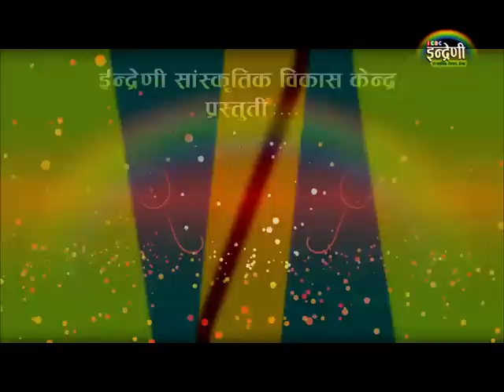Indreni , Dohori Spiceal aalu tama le